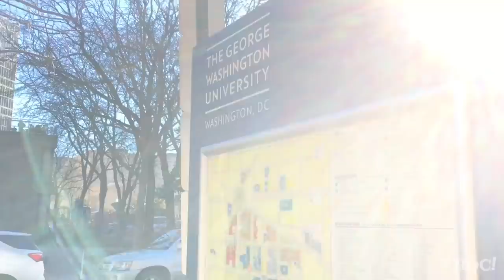George Washington Students Sign Petition to Name School After Bin Laden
The American education system and its borderline masochism has spawned a generation of students so educated that they would rather have their school named after Osama Bin Laden than George Washington.